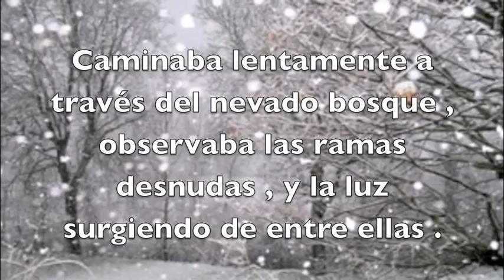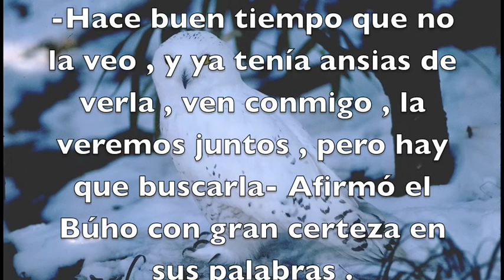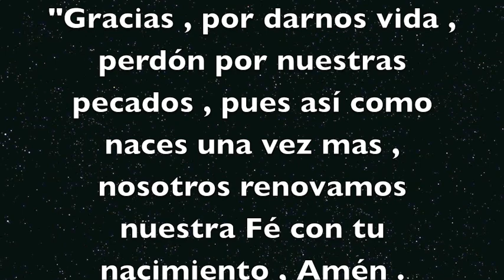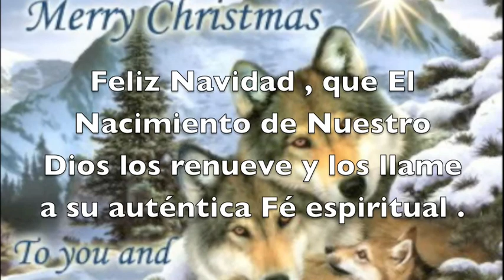El Lobo en su búsqueda de la Navidad .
Canción de Jan A.P. Kazcmarek
No me pertenece .